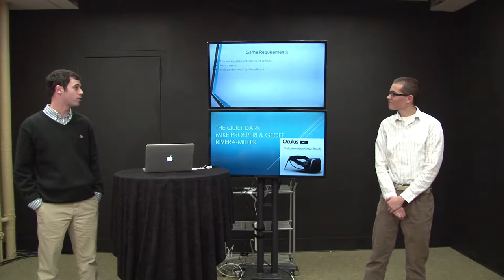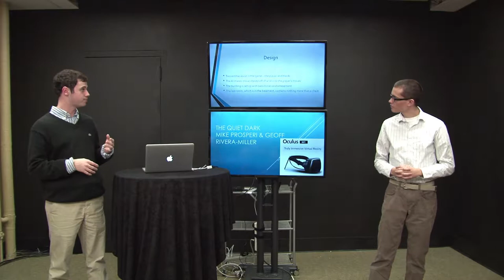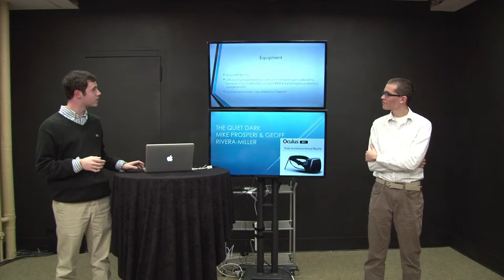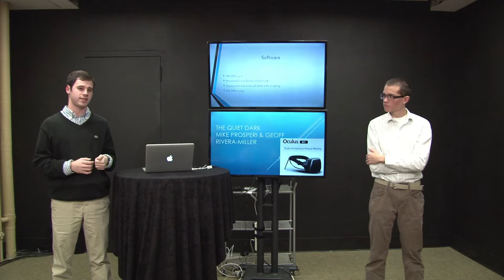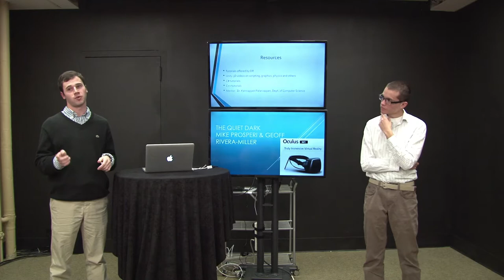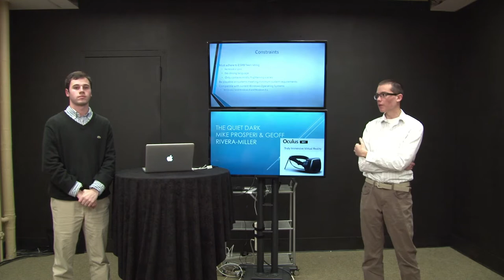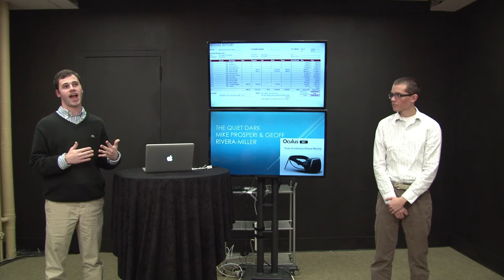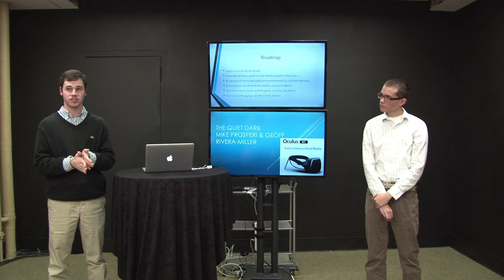The Quiet Dark (Capstone I FS14)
The Quiet Dark is a new video game development group that will create an Oculus Rift based horror game. The Quiet Dark was founded on October 1, 2014 and plans to begin operations on January 21, 2015. The founding members of The Quiet Dark are Geoff Rivera- Miller and Mike Prosperi, both having backgrounds in Information Technology.

The Quiet Dark will create a first-person based horror game that utilizes the technology that the Oculus Rift headset will provide. The Oculus Rift allows for immersive virtual reality gameplay that surrounds the user and allows the user to feel as if they were really inside of the game world.

The Quiet Dark’s target audience is video game players of all ages. In order to meet this targeted audience, the amount of fantasy violence will be kept to a minimum in order to meet the ESRB’s rating for ‘E’ or everyone. The nature of the Oculus Rift allows anyone to wear it and since player movement is mapped to a mouse and keyboard, anyone who enjoys video games will also be able to enjoy The Quiet Dark.

The controls of the game may be centered on a standard mouse and control, but what the user sees is entirely dependent on their head orientation and what is in the Rift’s line of sight. In order to encompass the Oculus Rift into the game, The Quiet Dark will be heavily using the resources that the Oculus Rift provides to its developers.

The Quiet Dark will be implemented using Unity3D’s game engine and their integrated development environment, or IDE. The usage of Unity3D allows for industry leading tools and resources to be added to the game to enhance the player’s experience. Unity3D also provides assets, textures and audio, all designed with developers in mind.

The demand for video games, such as the Quiet Dark is a large market, with Americans spending an estimated $13 billion on video games and accessories in 2013. The market for The Quiet Dark though is not just Americans; the global video game industry is projected to reach $111 billion by 2015. This market includes PC, console and mobile gaming platforms with sales in the digital and boxed form.

Video game start-ups have begun to populate the market rapidly, but most of these are centered on mobile gaming which is by far possesses the larges growth in the gaming industry. The Oculus Rift, which is PC based was originally a crowd funded project on Kickstarter that was later sold to Facebook for $2 billion. The Quiet Dark will differentiate itself from the other start-ups by implementing different victory conditions and game play.

The Quiet Dark’s sales plan is multi-tiered and is based off of early rapid growth before tapering off and remaining profitable for the long term. During the first year of operations, The Quiet Dark plans to break even after entering the market and garnering early sales. As market exposure increases, The Quiet Dark expects to be profitable by end of second year with moderate growth. As the game enters its third and fourth years, profitability is expected to increase over year two.

In order to reach these sales targets, The Quiet Dark will release the game via the Steam PC client and in stores. There will be a standard release of the game alongside a collector’s edition, which would provide behind the scenes look at how the game was created, designed, implemented and released.

The Quiet Dark has compiled an expense report with figures in the range of $240,000 and in order to meet this target, The Quiet Dark plans to release the project on Kickstarter.